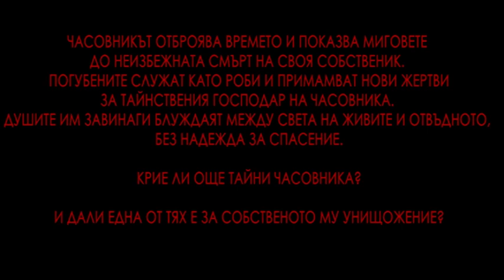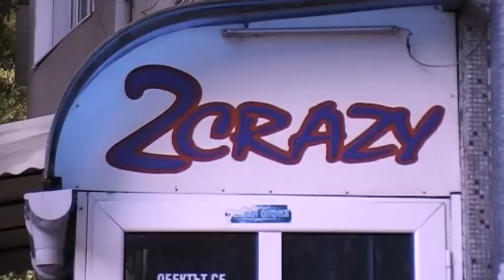Тайната на часовника 2 Shorter but better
Късометражен филм

Cast

Димитър Димов
Деян Николов
Гергана Георгиева
Куман Куманов
София Люцканова
Светослав Димитров
Йордан Златев
Йехя Шукер
Георги Димов
Стела Йорданова
Илия Аврамор